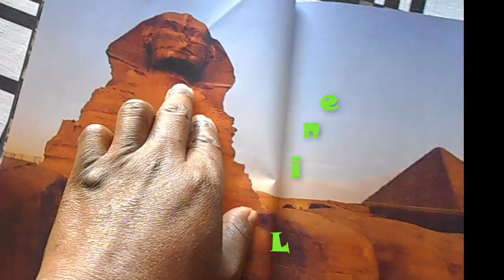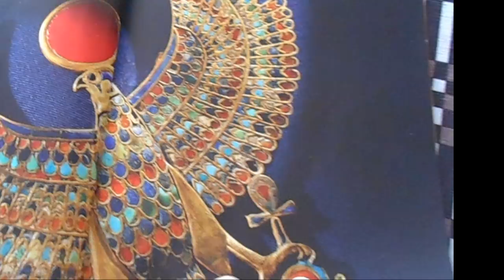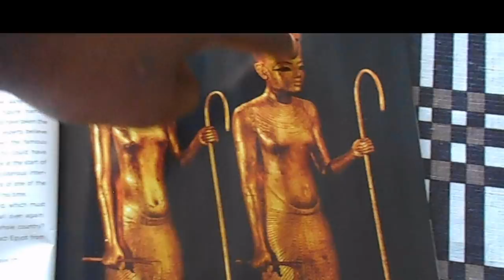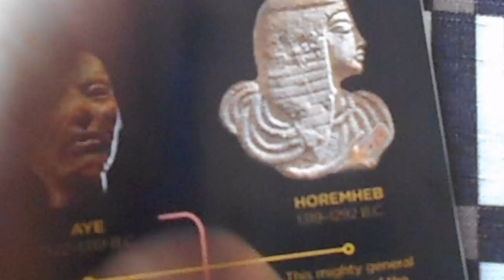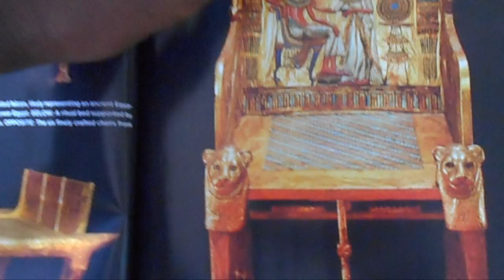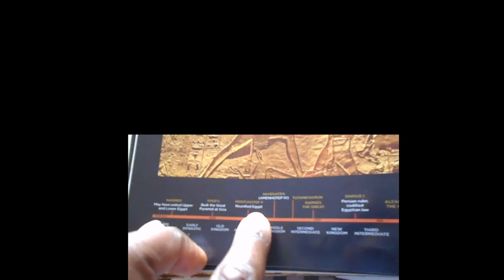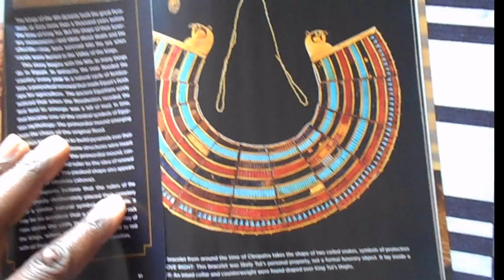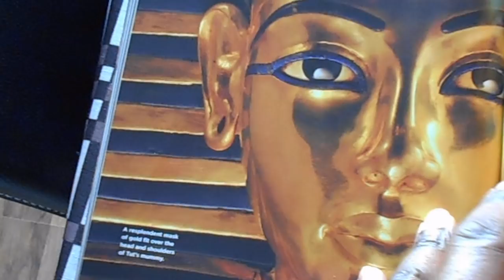An Afrikan Royal Family Of Note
SINCE Africa is the birthplace of  civilization it is also the origin of royalty. Even so that is the cause of many theft plagiarisms and wild claims by foreigners throughout history. Black Afrika is the home of some of the world’s most significant leaders. Among those leaders were powerful queens who led their kingdoms with precision and power.
They did not leave behind tombstones but  left an indelible mark on history. We go on a very brief journey. To share with those whose time is now a fresh unadulterated look at ONE of the most powerful Afrikan Royal line. Which Produced some of the most dynamic ancient African Leaders.